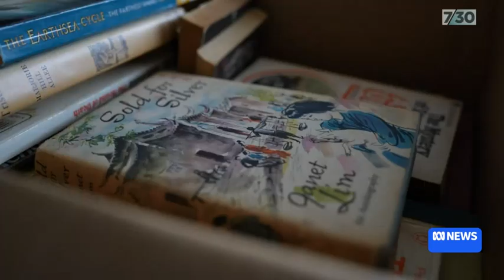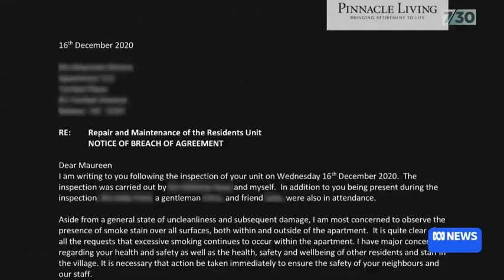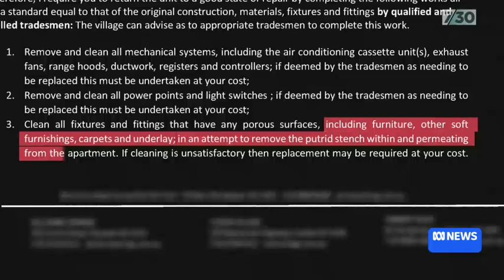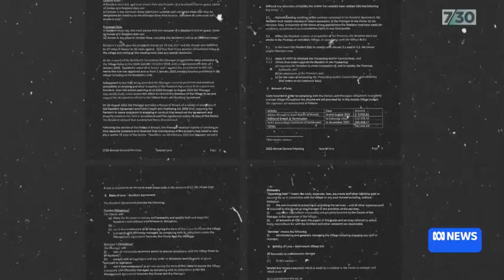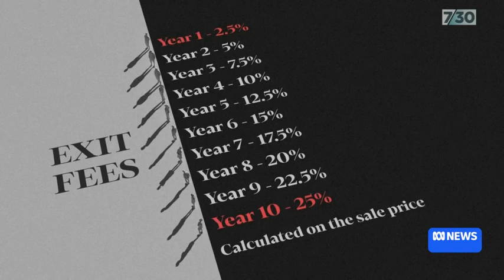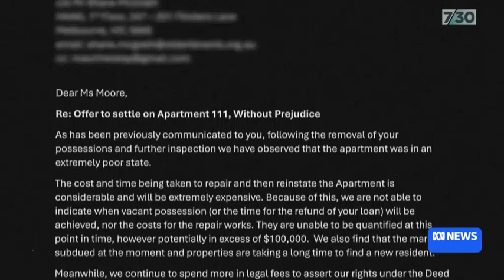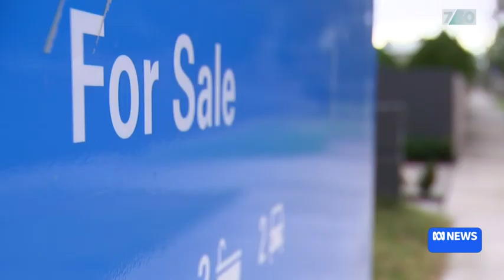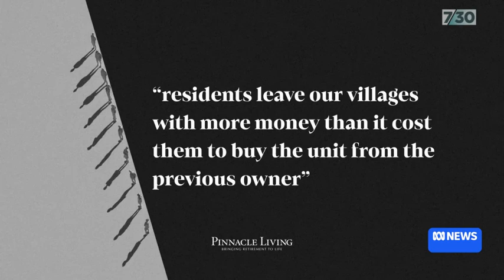The tactics retirement villages use to churn residents and maximise profits